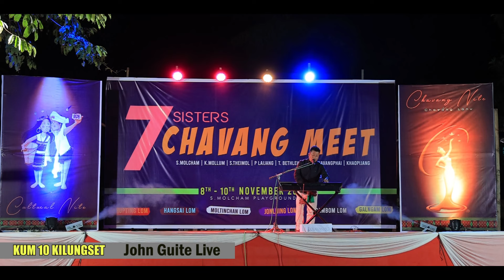KUM 10 KILUNGSET || JOHN GUITE LIVE || 7 SISTERS CHAVANG MEET 2022